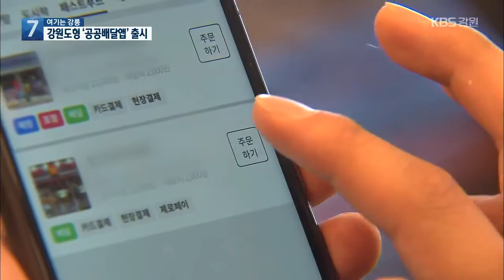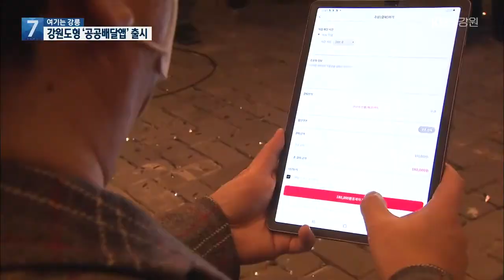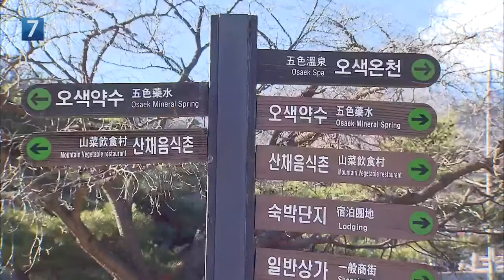[여기는 강릉] 강원도형 ‘공공배달앱’ 출시…기대와 우려는?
[앵커]

 코로나19 확산세 속에 배달음식 수요가 늘면서, 전국 지자체들이  가맹점주들의 부담을 줄인 공공배달 앱을 잇따라 출시하고 있는데요.

 강원도에서도  수수료와 광고비가 없는 공공배달 앱이 첫선을 보였습니다.

 한희조 기자가 취재했습니다.

 [리포트]

 속초의  한 프랜차이즈 음식점.

 스마트폰 배달 앱으로  주문이 접수되고, 점원들이 분주하게 움직입니다.

 곧 포장한 음식이  배달 대행업체에 전달됩니다.

 강원도가 출시한 공공배달 앱,  '일단시켜'로 주문한 겁니다.

 이 앱은  기존의 민간배달 앱과 달리  가맹점이 내는 중개수수료와 광고비, 입점비가  전혀 없습니다.

 [유민희/공공배달 앱 '일단시켜' 가맹점주 : "코로나 19로 인해서 내방객은 줄고, 배달은 많이 늘어서 중개수수료에 대한 부담이 컸는데, 앞으로 운영에 많은 도움이 될 것 같습니다."]

 코로나19 확산으로 배달 주문이 급증하는 상황에서, 민간배달 앱의 높은 수수료에 버거워하던 가맹점주들에게 기대를 받고 있습니다.

 속초와 정선에서 먼저 운영을 시작했는데, 내년에는 강원 전 지역으로  확대한다는 목표입니다.

 하지만 민간배달 앱과 경쟁해 이용자를 유치해야 한다는 과제도 있습니다.

 [최문순/강원도지사 : "(콜센터라든지) 이런 인력이 충분히 있는 상태에서 하기 때문에 경쟁력이 이미 자리 잡고 있는 민간배달 앱에 비해 떨어지지 않는다고 생각하고 있습니다."]

 강원도는 지역 화폐와 연계한 할인행사를 진행하고,  내년도 예산에 홍보와 가맹점 유치 등을 위한 사업비 6억여 원을 편성하는 등 소비자 확보와 관리에 힘쓴다는 계획입니다.

 소상공인의 부담을  덜어준다는 기대와 지속가능성에 대한 우려 속에,  첫발을 디딘  강원도형 공공배달 앱이 어떤 성과를 거둘 수 있을지 주목되고 있습니다.

 KBS 뉴스 한희조입니다.

양양군, 설악산 오색삭도 사업 정상 추진 촉구

양양군은 오늘(22일) 양양군청에서 성명을 발표하고 설악산 오색삭도 사업의 정상 추진을 위해 국민권익위 중앙행정심판위원회에서 인용을 재결할 것을 촉구했습니다.

양양군은 지난해 환경부가 설악산 오색삭도 사업의 환경영향평가에 부동의 결정을 내리자, 행정심판을 제기했고 이달 29일 심리가 열릴 예정입니다.

삼척 도계역세권, 도시재생 뉴딜 선정

삼척시 도계 역세권 도시재생 뉴딜 사업이 국토교통부 공모에 선정됐습니다.

이에 따라 삼척시 도계읍 전두리 일대에는 내년부터 2025년까지 917억 원이 투자돼 석탄산업 문화유산을 활용한 문화예술공간과 헬스케어센터, 120가구 규모의 청년창업지원 행복주택 등이 조성됩니다.